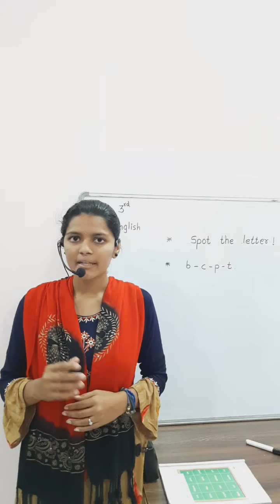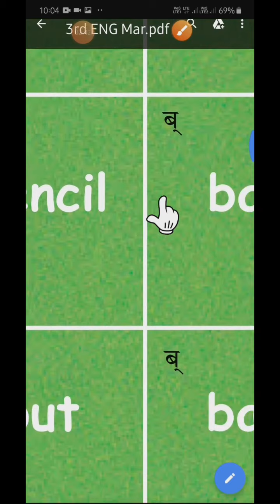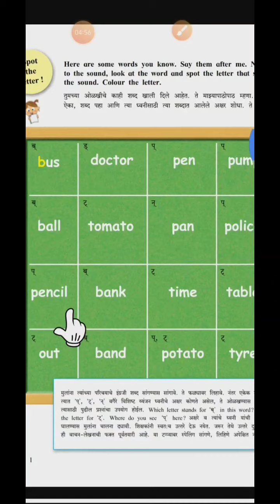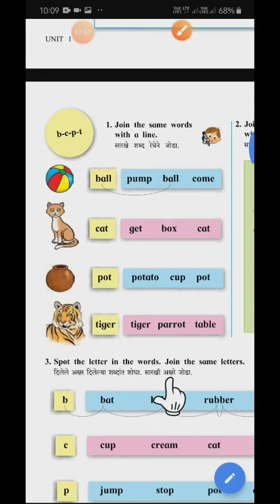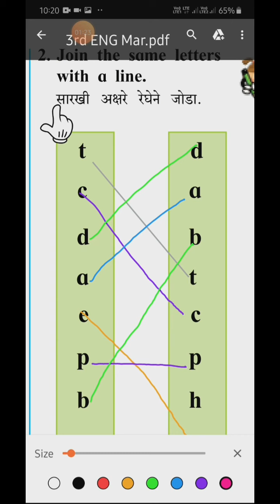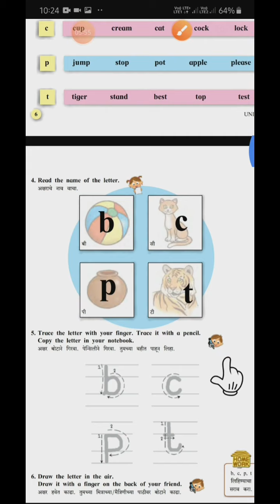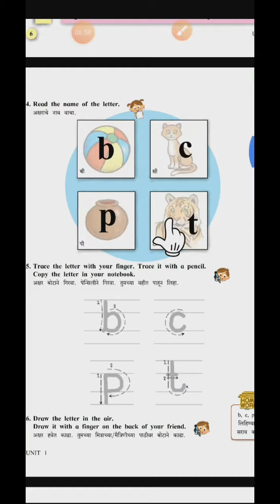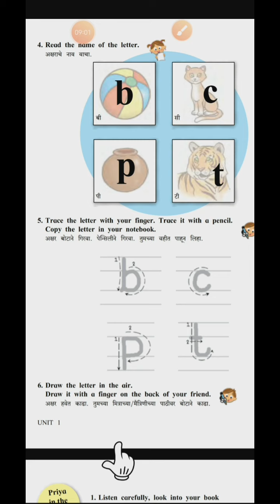Class:- 3rd | English | Spot the letter and b-c-p-t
By:- Miss. Vaishnavi Sambhaji Dhekale.